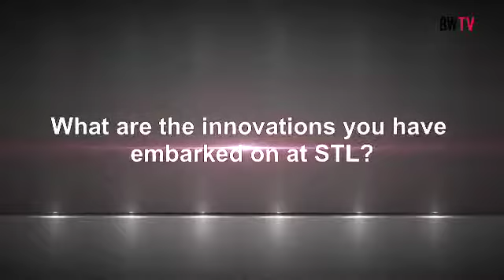Adapt to the change, Nischal Gupta, Chief Transformation Officer at Sterlite Technologies Lim...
Sterlite Technologies (STL) is one of the few companies to host the role of a Chief Transformation Officer and we caught up with their CTxO to learn about the thought behind it.